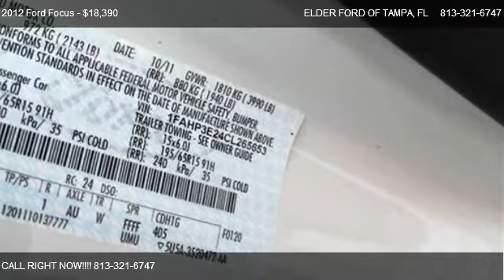Ford Focus 4dr Sdn S @ ELDER FORD OF TAMPA